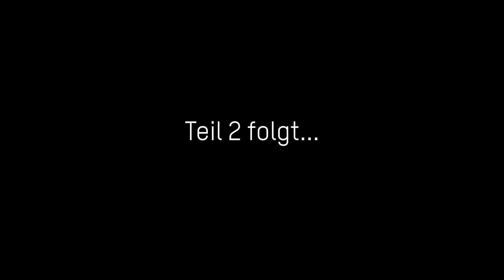Rundgang durch die neuen Kölner Bühnenwerkstätten Teil 1: Von der Anlieferung bis zur Schlosserei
Am 1. April 2021 erhielten die Bühnen Köln den Schlüssel zu den von einem Investor neu errichteten Bühnenwerkstätten in Köln Kalk. Hier entstehen die neuen Bühnenbilder von Oper Köln und Schauspiel Köln. Werkstättenleiter Oliver Haas führt uns durch die neuen Hallen, in denen der Betrieb bereits hochgefahren wurde.

1. Etappe: Von der Anlieferung bis zur Schlosserei.

Sie suchen weitergehende Informationen?